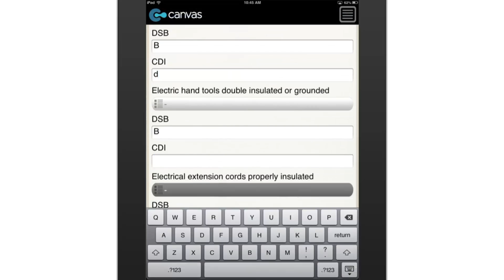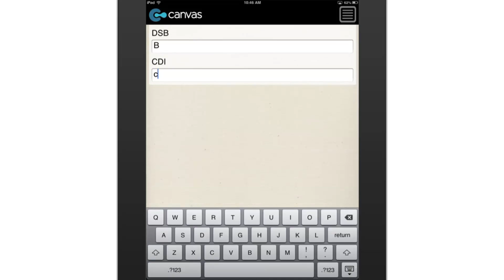Drilling Rig Inspection Checklist -- Power and Hand Tools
Power and hand tools can be the cause of accidents and injury if they are improperly maintained or utilized. This digital checklist helps inspectors ensure the safety of their power and hand tools by giving them a detailed list of things to inspect such as tong stubbing lines, condition, cleanliness, storage, electricals, and more.